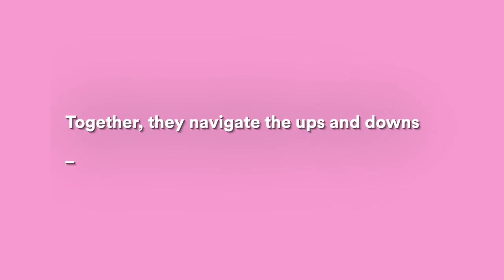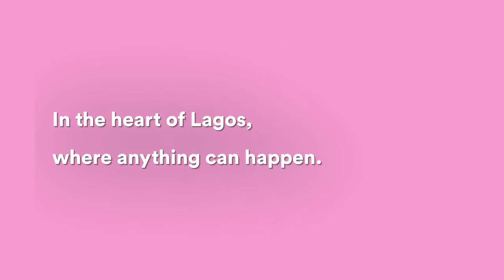Journey To Bloom (Official Trailer) Nigerian High School Drama: Ayomide Boluwatife, Judith Ushi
Watch trailer for High School Teen drama "Journey to Bloom" starring Ayomide Boluwatife, Judith Ushi, Isoken Aruede, Wonuola Lanre Akinremi, Nadia Dutch and Samson Imanah.

About Journey To Bloom
It tells the story of two teen girls attending Blooming Heights College who are finding their path through the maze of Teenage life from making smart money moves to figuring out answers to questions on sexual health and empowerment.  The series raises relatable issues faced by teens.

It airs on Africa Magic Family ( Saturday at 6:30 pm) and YouTube at SKY Girls Nigeria

The Movie Base brings you up to speed with movie/film trailers from Nollywood (nigerian movie industry), Hollywood and Bollywood. We report on newsworthy industry concerns, movie celebrities and activities that are currently or have recently made the movie rounds. In addition, we share a ton of insightful film resources that will be beneficial in particular to budding filmmakers and ardent movie fans.